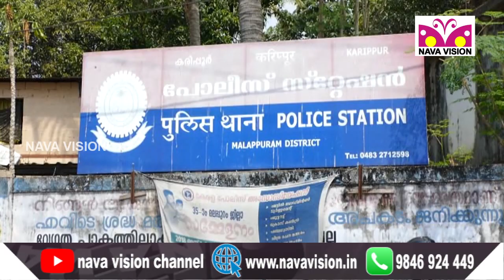സ്കൂളിലെ 2 വിദ്യാർത്ഥികൾക്കെതിരെ ലൈംഗികാതിക്രമം നടത്തി ; അധ്യാപകൻ അറസ്റ്റിൽ - Peedanam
കരിപ്പൂർ പോലീസ് സ്റ്റേഷൻ പരിധിയിലെ LP സ്കൂളിലെ 2 വിദ്യാർത്ഥികൾക്കെതിരെ ലൈംഗികാതിക്രമം നടത്തിയെന്ന പരാതിയിൽ അധ്യാപകൻ അറസ്റ്റിൽ...മലപ്പുറം വള്ളിക്കുന്ന്  അത്താണിക്കൽ സ്വദേശി എ.കെ അഷ്റഫ് പിടിയിലായി.മുൻപ് അധ്യാപകൻ ഇത്തരത്തിൽ 30 കുട്ടികളെ പീഡിപ്പിച്ചതിൽ 2013 ൽ പരപ്പനങ്ങാടി പോലീസ് സ്റ്റേഷനിൽ പരാതിയുണ്ട്...